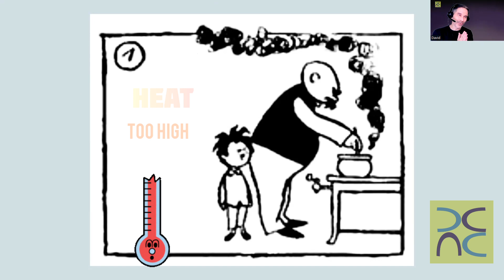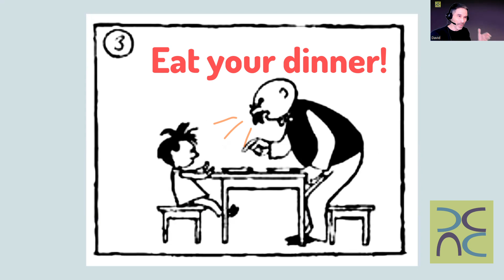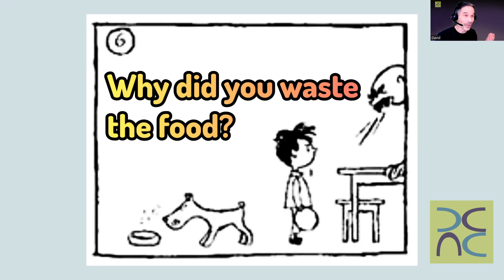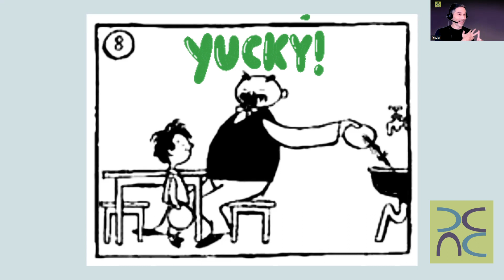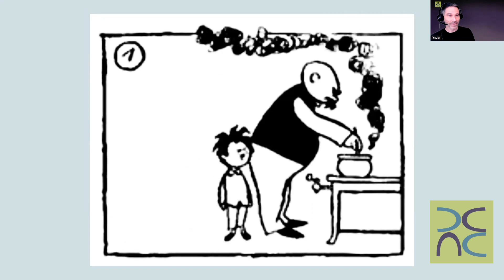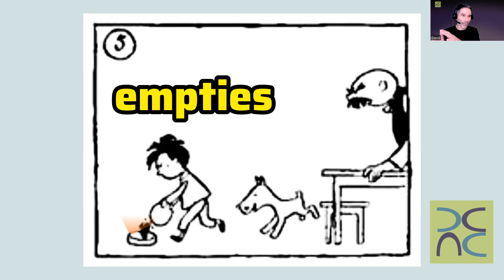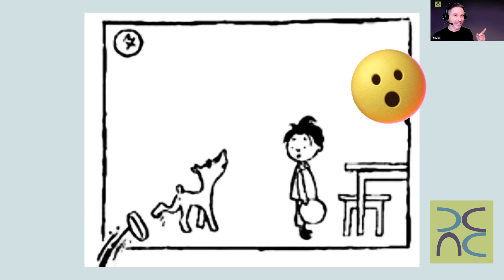ASSC14 Today we read Father & Son. A cute German comic strip to help us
Learn English with natural, unscripted English. Just watch and learn. No effort, no studying! This is the Anti-Study Study Club!

Have fun!!